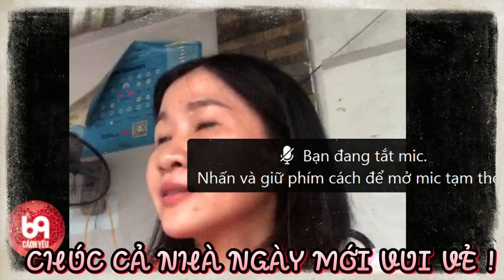Cô em sớm nắng chiều mưa làm anh trai khó chiều lòng người và cái kết khi hẹn hò | 69 CÁCH YÊU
BMHH_883
69 Cách Yêu là trang cập nhật những chương trình hẹn hò, ghép đôi, mai mối hot nhất hiện nay BẠN MUỐN HẸN HÒ, HẸN ĂN TRƯA, VỢ CHỒNG SON, YÊU LÀ CƯỚI, MAI MỐI CÙNG NGƯỜI LẠ